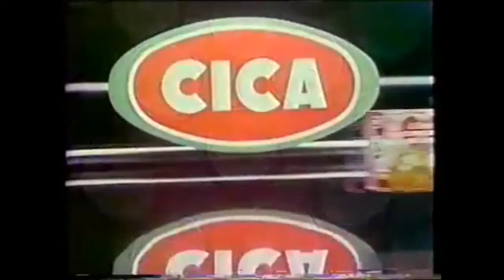1988 - Comercial Promoção "Ganhe o Coração do Elefante" - CICA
1988 - Comercial Promoção "Ganhe o Coração do Elefante" - CICA